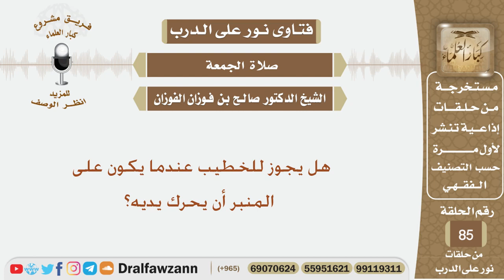هل يجوز للخطيب عندما يكون على المنبر أن يحرك يديه؟ الشيخ صالح بن فوزان الفوزان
نص السؤال:
هل يجوز للخطيب عندما يكون على المنبر أن يحرك يديه؟

السيرة الذاتية :
للاشتراك في قناة الشيخ صالح الفوزان

رئيس الفريق
لمشروع كبار العلماء